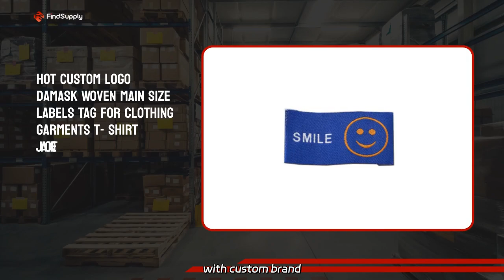Flat Woven Screen Printing Screen: Leading Supplier from China – Wholesale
Flat Woven Screen Printing Screen: Leading Supplier from China – Wholesale Get high-density flat iron garment woven label tags for clothing labels with custom brand name logos and glue backing. Order from our factory for top quality.